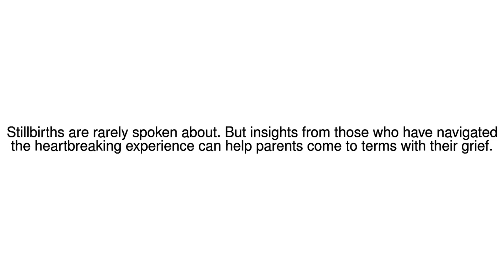News Update Baby loss 14/10/17